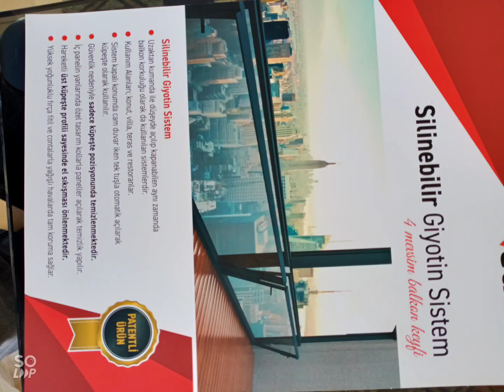MEZİTLİ CAM BALKON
GÜLSAN GİYOTİN CAM 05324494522 MERSİN TÜRKİYENİN BÜTÜN İLLERİNE SEVKİYATIMIZ VARDIR UYGUN FİYAT KAMPANYA cam balkondan farklı olarak tam otomatik, uzaktan kumandalı %100 silinebilir cam sistemidir.ısı cam veya tek cam

Cam paneller, uzaktan kumanda ile açılır ya da kapanır. Sistem açıldığında balkonda yer kaplamaz. Aynı zamanda balkon korkuluğudur.